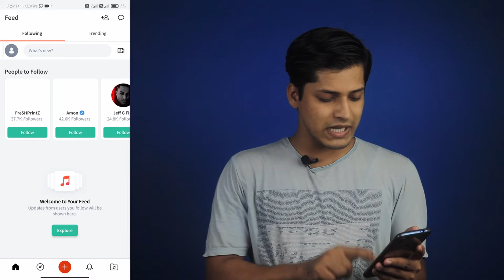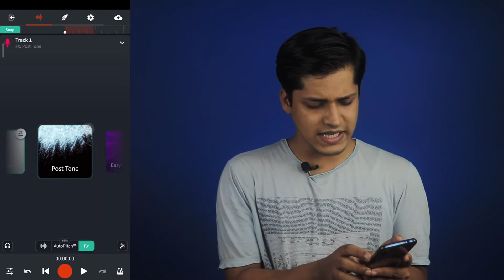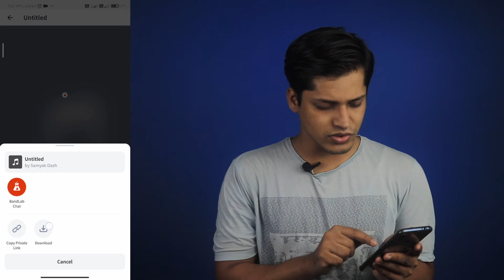Autotune In Mobile Like Studio | Edit Your Vocals Like A Pro 🔥🔥🔥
Hello Friends,
In this video I'm telling you about an app by the help of which you can edit your audio to the pro level like autotune in bollywood. Watch this video till the end to learn complete tutorial.